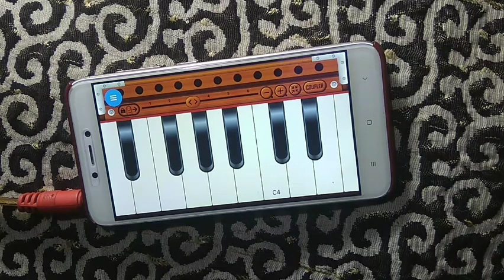|| अच्युतम केशवं कृष्ण दामोदरं || "कृष्ण भजन" आसानी से अपने मोबाइल हारमोनियम पे बजाना सीखें Tutorial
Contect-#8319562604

चलो माई के भुवन हो आये आरती की भई बिरिया

सजा दो घर को गुलशन सा मेरे सरकार आये है

शरण मे जीवन जो बिताऊंने, कृपा वन देवी मैया की

राम जी से पूछे जनकपुर की नारी

बिटिया बिचारी बिना बाप की मड़वा तरे रोबे (बुन्देली लोकगीत धुन)

बने दूल्हा छबि देखो भगवान की

बेटा साहब के हो रैया राव के हो (बुन्देली लोकगीत धुन)

जरा देर ठहरो राम तम्मना यही है

नर्मदा मैया ऐसी तो मिली रे

सैयां ले दे करधनिया

चाहे तार दो हरि चाहे मार दो हरि

आंगना में कुइया राजा डूब के मरूँगी

एक बात मोरी सजनी गठिया लो चुनरिया में

हर हाल में खुस रहना संतो से सीख जाए

दम दम बलम ने मचाई रे

हम तो जान गए बुढ़ापे में देहो रे दगा (बुन्देली राई)

बुन्देली राई ढोलक पे बजाना सीखें